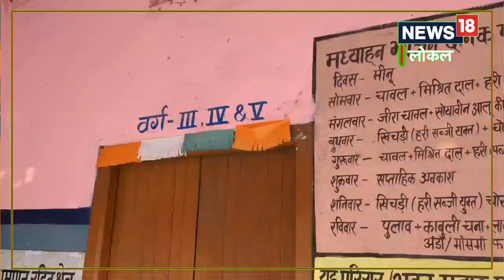Begusarai News : अब आपके नाम से जाने जाएंगे सरकारी स्कूल, बस करना होगा यह काम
बेगूसराय में सर्व शिक्षा अभियान में पदस्थापित इंजीनियर राजकुमार ने बताया शिक्षा विभाग से जारी पत्र के मुताबिक प्राथमिक विद्यालय के लिए 20 डिसमिल, मध्य विद्यालय के 50 डिसमिल जबकि माध्यमिक और उच्च माध्यमिक विद्यालय के 75 डिसमिल जमीन दान देने का प्रावधान है. इससे कम जमीन दान करने पर उक्त व्यक्ति का नाम स्कूल केशिलापट्ट के पास में लिखवाया जाएगा.